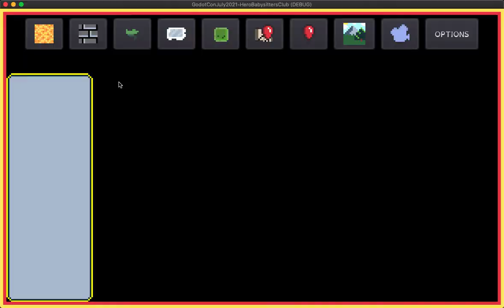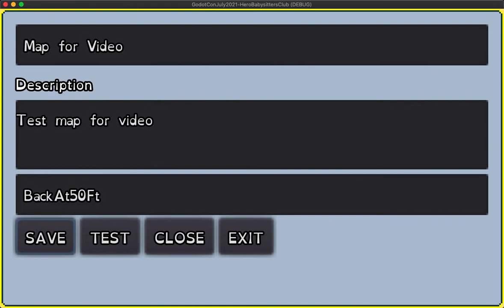Hero Babysitter's Club: A quick demo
This is a quick demo of a game I'm working on currently going to alpha release! The graphics are all tentative, as-is the music (not featured, forgot to record it, doh) - but I have proper artists working on both! It's been a monumental effort, so I would appreciate it a lot if you'd come try the game out:

If you want to support this game (it's sort of expensive to store the game online, but I do it for you), the easiest way at the moment is through ko-fi: